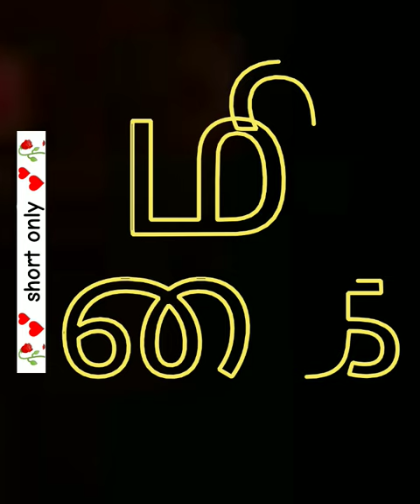Tamil word "mihai" | how to pronounce tamil words